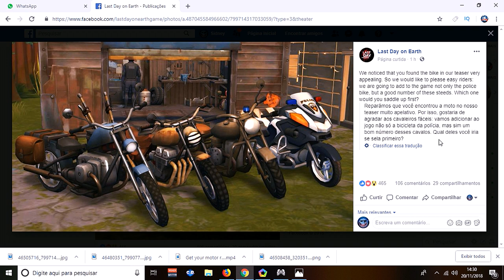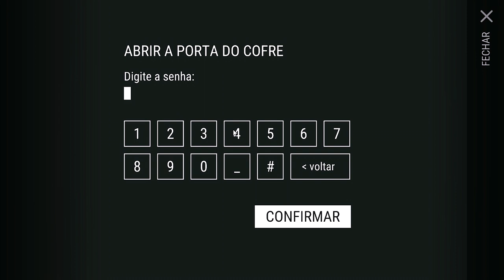REVELADO?!? NOVAS MOTOS e NOVAS SKINS no LAST DAY ON EARTH SURVIVAL